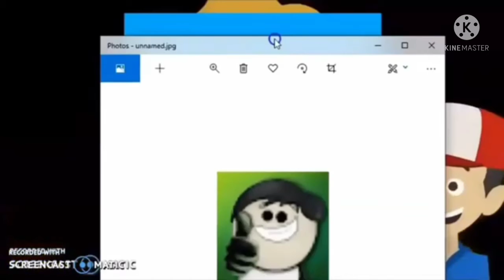Everything Has Fallen, Sent, Turned, Stuck Head First Or Ran Away Into The E! Logo Add Round 1